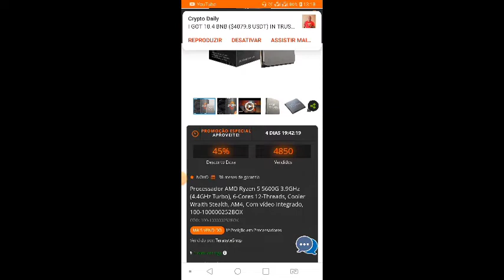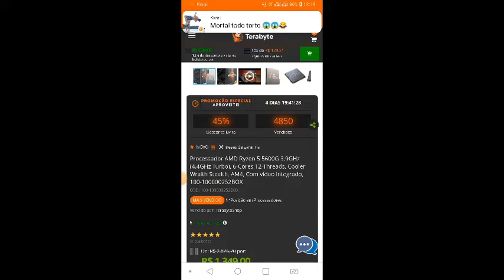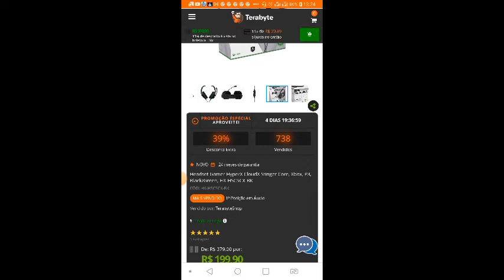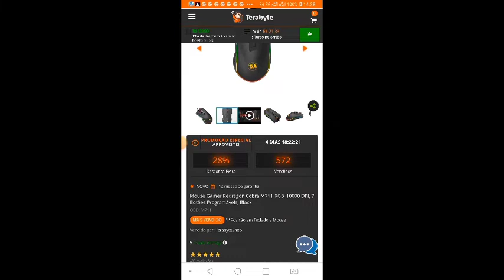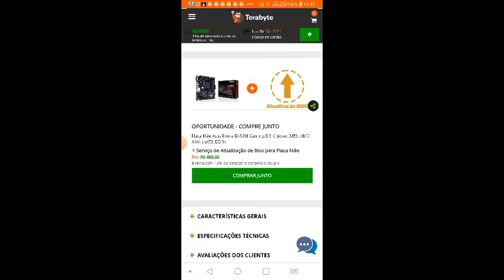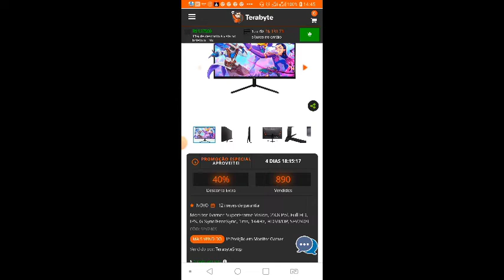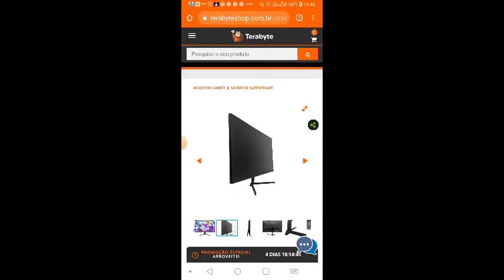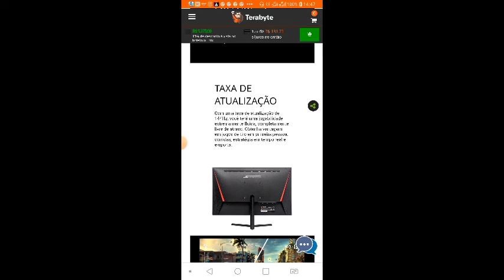TOP 5 OFERTAS IMPERDIVEIS TERABYTE COM SUPERDESCONTO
Confira as 5 super ofertas da Terabyte com incriveis descontos pra você.  CONFIRA!!!

Processador AMD Ryzen 5 5600G 3.9GHz (4.4GHz Turbo), 6-Cores 12-Threads, Cooler Wraith Stealth, AM4, Com vídeo integrado

Headset Gamer HyperX CloudX Stinger Core, Xbox, P3, Black/Green, HX-HSCSCX-BK

Mouse Gamer Redragon Cobra M711 RGB, 10000 DPI, 7 Botões Programáveis, Black

Placa Mãe Asus Prime B450M Gaming/BR, Chipset B450, AMD AM4, mATX, DDR4

Monitor Gamer SuperFrame Vision, 23.8 Pol, Full HD, IPS, G-Sync/FreeSync, 1ms, 144Hz, HDMI/DP, SFV2409